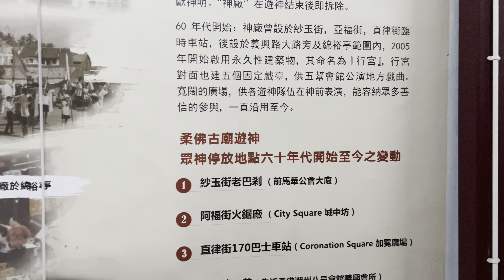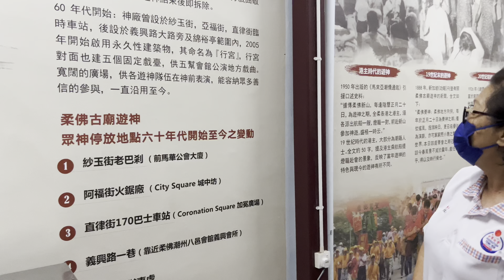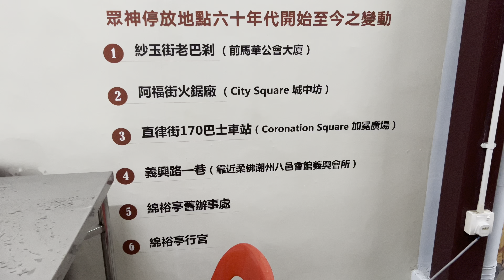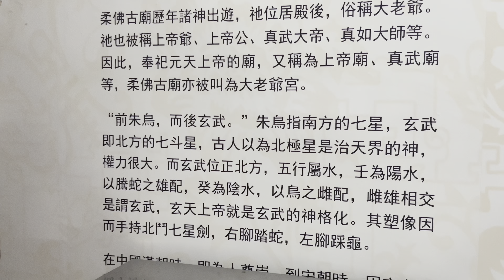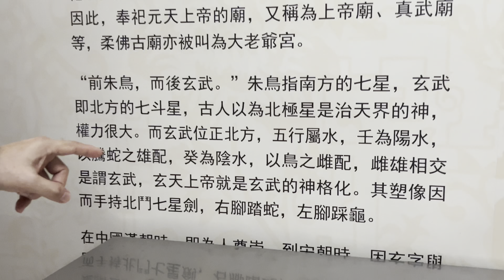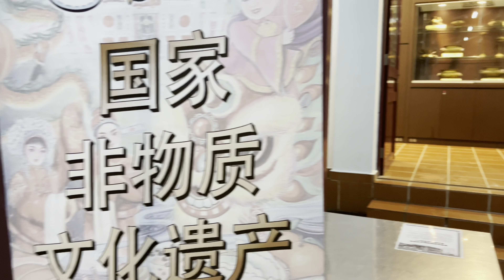[柔佛古庙谢港盛會2022] 农历十一月初七答谢神恩《游古庙,长知识》~ 元天大帝